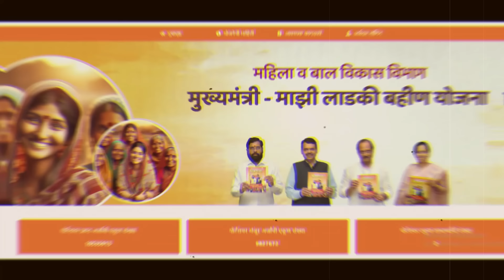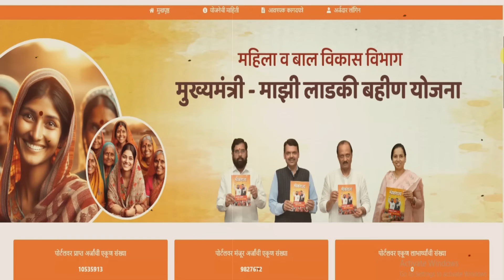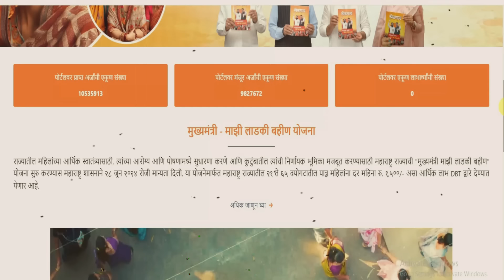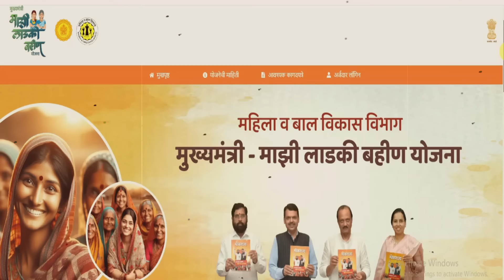खुशखबर ! महिलांना डबल दिवाळी बोनस 5000रु. मिळणार | Ladki bahin yojana | लाडकी बहिण योजना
mukhymantri mazi ladki bahin yojana maharashtra
ladki bahin yojanecha form kasa bharava
mazi ladki bahin yojana paise kadhi yenar
ladki bahin yojana new update
ladki bahin yojana maharashtra update
government scheme
form approved
money received
दिवाळी बोनस
diwli bonus